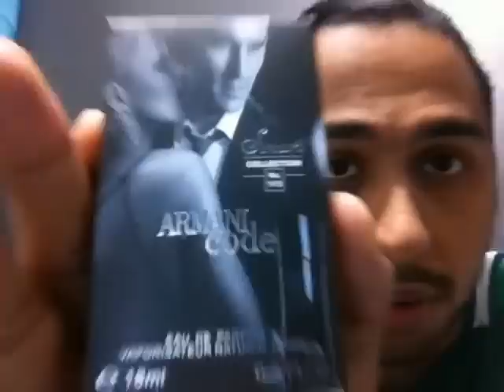CASTING FOR THE JOKER SERIES! ( 3.20.2012 - Day 362 )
Auditions are Open.
My FaceBook Page ;) Please Like